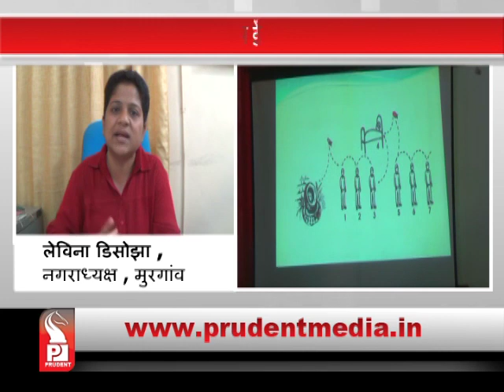Prudent Media konkani Prime News 17 July 15 Part 2